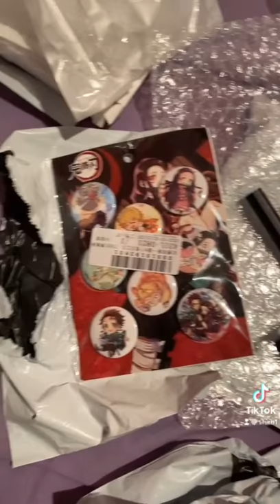Aliexpress Haul 2021 Tiktok Asmr ver.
Hi everyone,

Yes another video from me, and this time it is a TikTok ver haul

Bought from ; Aliexpress

Contents:

Instegram @vixxnsmile
Website ~ Proccesing

If you wanna support me ~ feel free
Wattad ~  follow me and read my upcoming stories

Links for shops I buy occaitionally ~
Hobbylinkjapan
Zenmarket
Mandarake.jp

G.B. LuCha